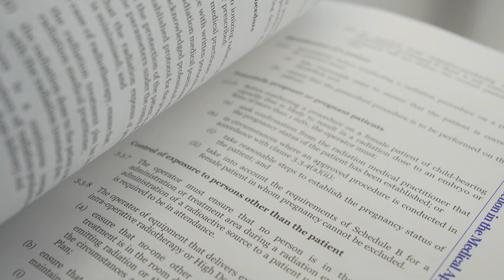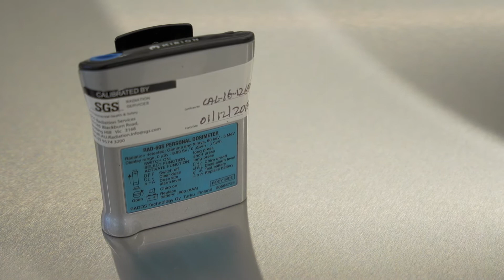STEMpowered: Amanda Perdomo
Amanda Perdomo is interviewed at the Whittlesea Tech School about her experiences, career and advice to young women considering careers in STEM.